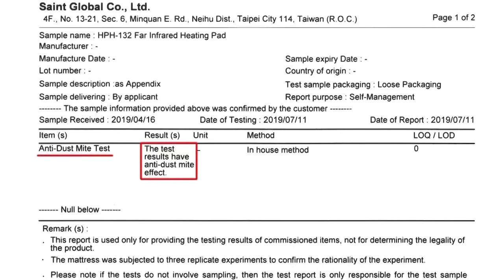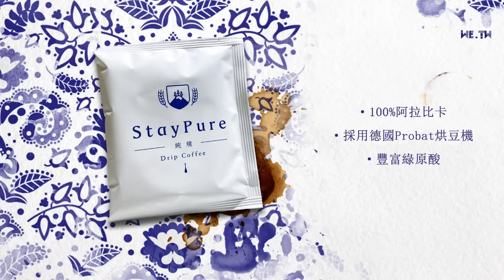【非童凡響】挺川普不怕坐牢但是親中反台？讓我們找出原汁原味的本人說法！｜2024.10.11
2022年接受英國金融時報專訪時，馬斯克擔心台海戰爭，曾建議中國與台灣建立一個類似香港但更寬鬆的特區關係，被罵臭頭。他也建議烏克蘭與俄羅斯和解。這是民主黨時代的馬斯克。
2023年他參加All-in Summit時又被問到同一題，馬斯克態度轉為保守，只說「統一台灣」是中國的政策，離戰爭邊緣很近。如果發生區域風險，特斯拉上海還能在中國以內交貨，但輸出可能會有問題。
接著又說美中經貿關係越來越緊張，關鍵技術與晶片都不能輸出到中國，這個衝突最終會以談判來處理。
所以馬斯克是站在反戰的立場覺得談判是途徑。
2024年7月川普被暗殺逃過一劫之後馬斯克全力挺川普，這時他對中國的看法是否改變？值得觀察。但是說他「親中反台」是正確的評價嗎？

🔥新開通X帳戶 Winifred Tung@TungWinifred

🔥💙【美國含運優惠】『單人』Xpad遠紅外養生暖墊 | 防潑水可擦拭清潔 | 灰色
(限美國地址) 原價不含運NT$6,600 特價含運NT$4,650🔥💙
🔥💙台灣觀眾另有優惠🔥💙Xpad遠紅外養生暖墊 | 贈防塵收納袋
✨買養生暖墊贈送6瓶世界冠軍礦泉水(市價1500元)✨

收款銀行：玉山銀行 新湖分行
代碼：808
戶名：智慧行動傳播科技股份有限公司
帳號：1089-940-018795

Beneficiary: Smart Mobile Broadcasting Technology, Inc.
Bank: E. Sun Commercial Bank, Ltd., Taipei, Taiwan
SWIFT: ESUNTWTP